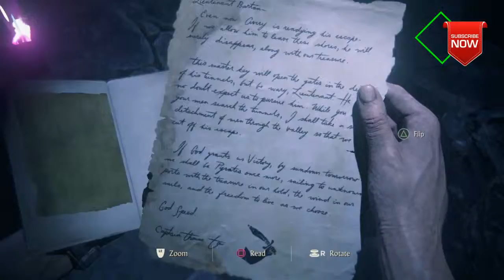UNCHARTED 4: A THIEFS END - IN CRUSHING PART 59